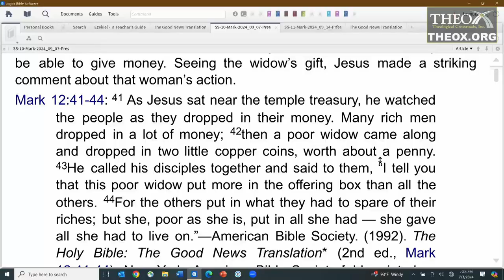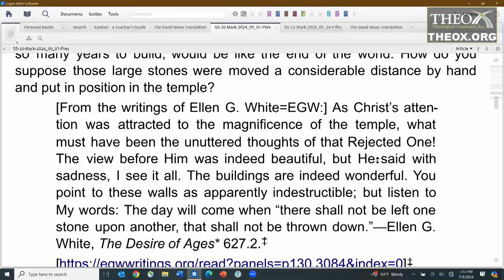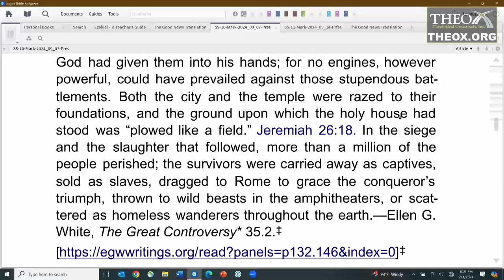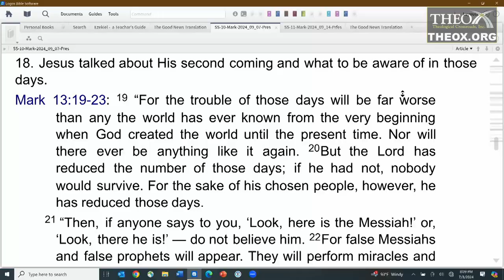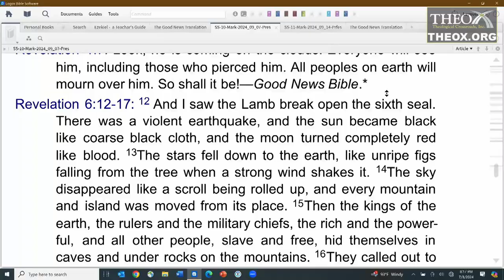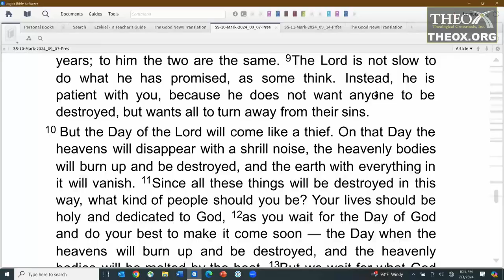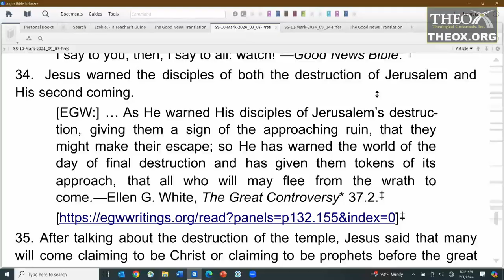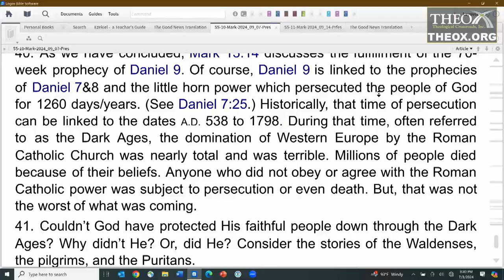10. The Last Days (September 7) Sabbath School 2024 Quarter 3 Lesson "The Book of Mark"